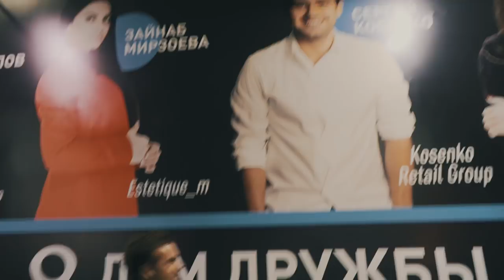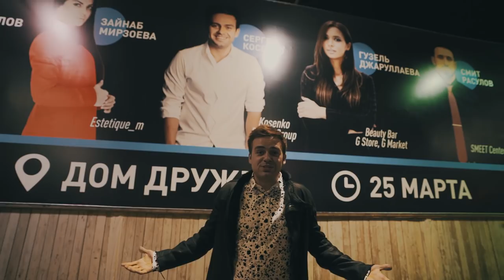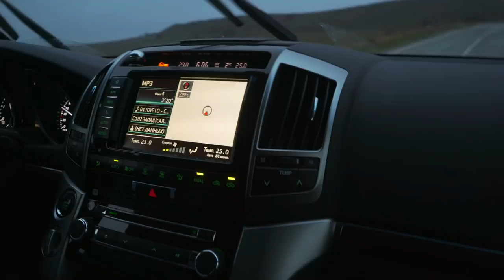ФРАНШИЗА Косенко. Признаюсь в своих ошибках! Правила выбора франшизы. Отзыв о франшизе Косенко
ФРАНШИЗА Косенко. Признаюсь в своих ошибках! Правила выбора франшизы. Как выбрать и купить работающую франшизу для малого бизнеса в России. Реальный отзыв франчайзи о франшизе Косенко парфюма для дома Arome Paris. Бизнес конференция в Дагестане в Махачкале. Вся правда о франшизе ароматов для дома.

- страница Омара, нашего франчайзи из Махачкалы

Телефоны:
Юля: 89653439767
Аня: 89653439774